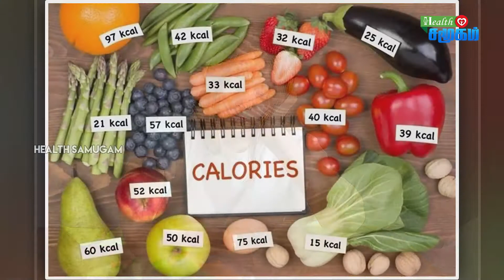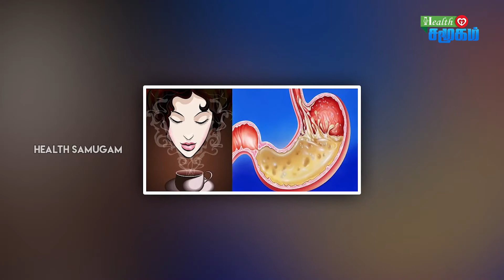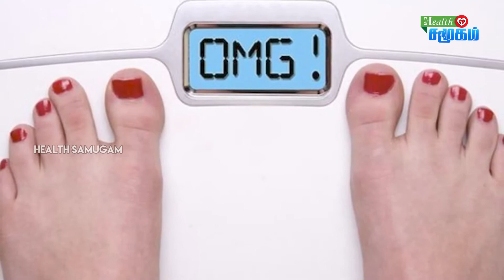உங்களுக்கு அடிக்கடி தலை வலி வருதா அப்போ இதை நீங்க கண்டிப்பா பாக்கணும் || Head ache Solutions